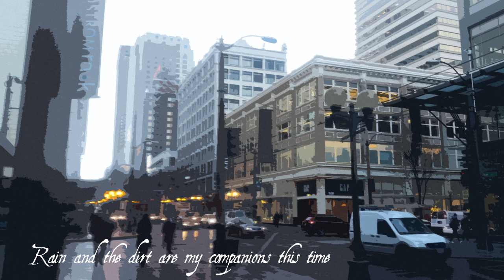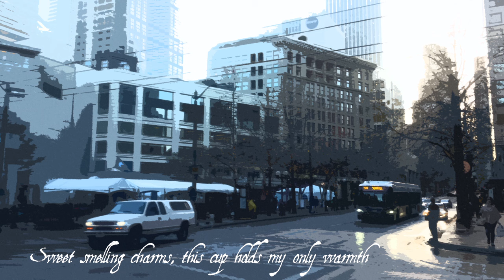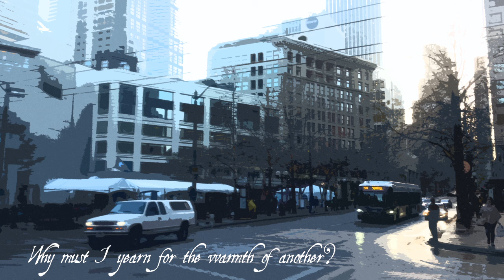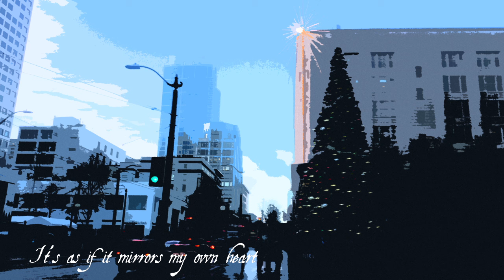【VOCALOID Original】A Beautiful Glistening Wasteland【AVANNA】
Merry Christmas!!

I actually made this song last year but didn't get around to uploading it in time. So I took some time, made some improvements and changes, and now it's going up this year haha.

Last year was the first year I spent Christmas away from my family for most of the season, so I wrote this to evoke that feeling. And I live in Seattle, if that's not obvious enough. My partner helped me out with writing the lyrics for this, too!

Also I LOVE Avanna's low range and I abuse it when I can.

Not sure if anybody would want it, but hey, on the off chance that someone does, it's available. The VSQx is kinda messy since I made it a year ago when I was still new to Vocaloid so... yeah. Sorry about that.